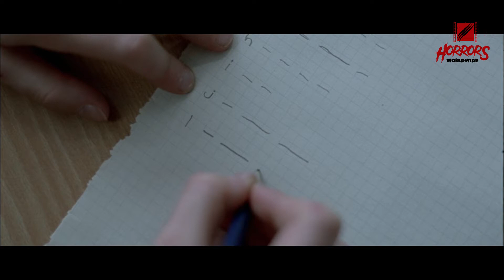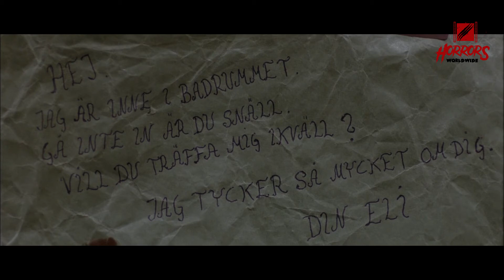A Little Girl Who Needs To Drink Blood To Live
A Little Girl Who Needs To Drink Blood To Live | Let the Right One In 2008

The story revolves around a 12-year-old Oskar, a kid with separated parents and gets bullied by the other boys at his school, especially Conny and his two friends, Martin and Andreas. One night, when Oskar looks outside from his window, he sees a new girl about his age and her father moving into the apartment next door to him. Oskar doesn't know that the girl Eli is a vampire and the Man Hakan is her Renfield, whose job is to bring Eli fresh blood, which he gets by killing other humans. A few days later, as Oskar is in the courtyard stabbing a tree instead of his tormentors, he notices Eli watching him. She's not very friendly, as she tells him right off that she can't be friends with him. The next evening, when they run into each other again in the courtyard, Oskar notices that Eli is not wearing a coat even though it's the dead of winter in Stockholm and she smells bad. Still, Oskar shares with her his Rubik's cube and shows her how to work it. After Oskar has gone inside, Eli goes hunting. She waits in the shadows under a bridge. When two neighborhood friends, Jocke and Lacke part company, and Jocko walk under the bridge, Eli calls out, "Help me!" Thinking that the little girl has fallen, Jocko picks her up. Suddenly, Eli latches onto him and bites his neck. Gosta, a friend of the two men, sees everything from his apartment window. By the time he is able to reach there for help, Jocko's body is gone.

Welcome to Horrors Worldwide! In this channel, we will be giving summaries and recaps of popular horror movies, film and stories. These psychological horror stories and scary stories include evil ghost possession, alien, creepy killer, mummy, darkness devil, zombie, and scary paranormal creatures. We will also be covering supernatural thrillers from the famous stephen king movies.